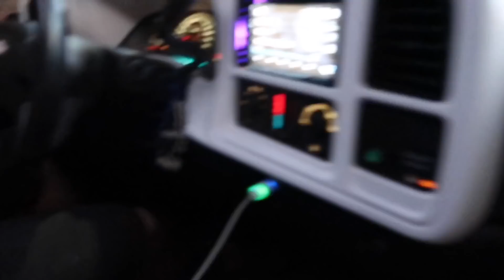New Shoes & Video Shoots!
Vlog #072